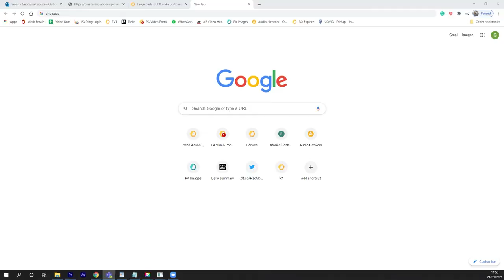Chelsea 3-1 Luton - Nathan Jones - Post-Match Press Conference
Luton manager Nathan Jones holds a press conference after his team lost 3-1 away against Chelsea in the fourth round of the FA Cup.